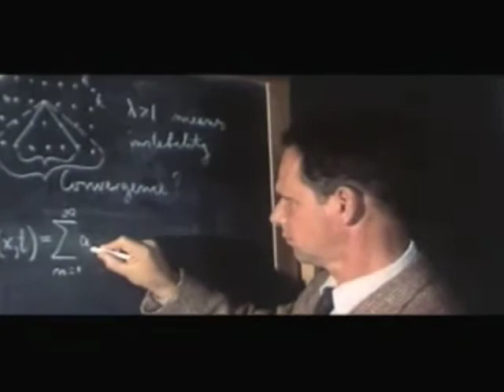Engineering Week 2009 Fun Video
Made from public domain clips, this video was made as an introduction to an Engineering Week celebration in 2009.  Harvested from a very long, and essentially an advertisement, 1950's video from Chevy about what it takes to be an engineer.